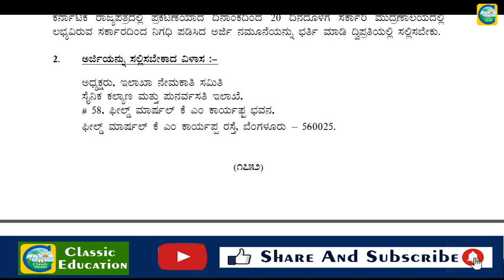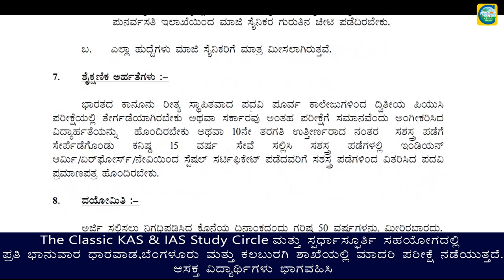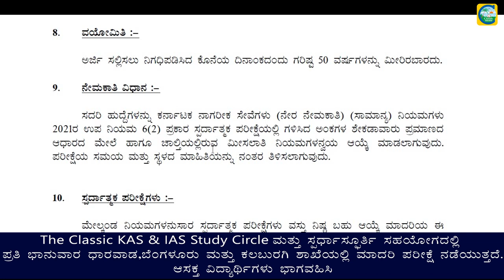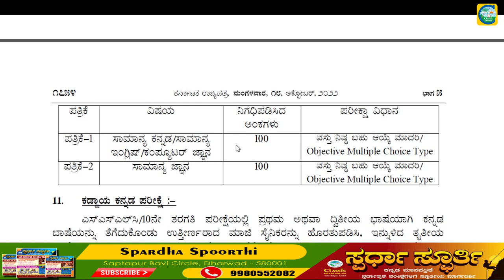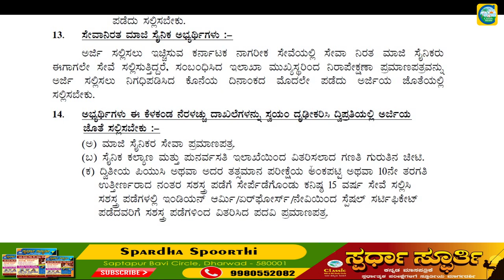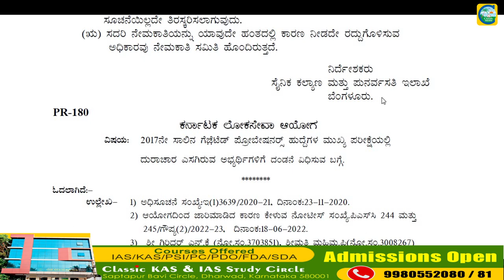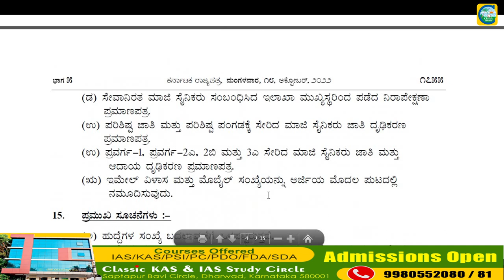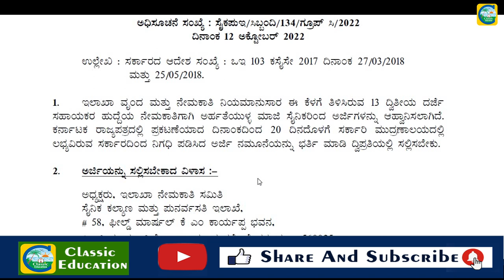ಮತ್ತೆ SDA ಅಧಿಸೂಚನೆ||ಉದ್ಯೋಗ ವಾರ್ತೆ||CLASSIC EDUCATION